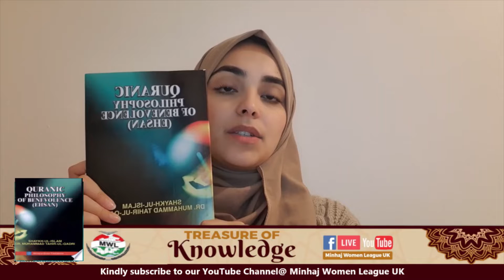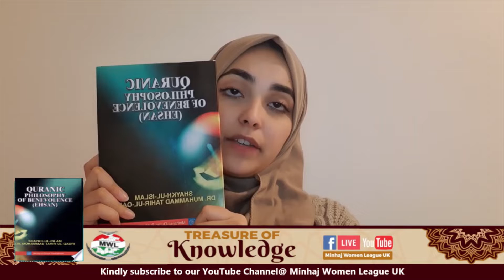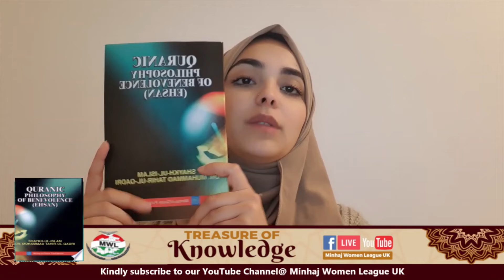Treasure of Knowledge by Minhaj Women League UK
A programme devoted to appreciating the value and importance of reading, bringing you insights into books in Urdu and English. Books in PDF version below.
Allah say Taluq e Bandgi